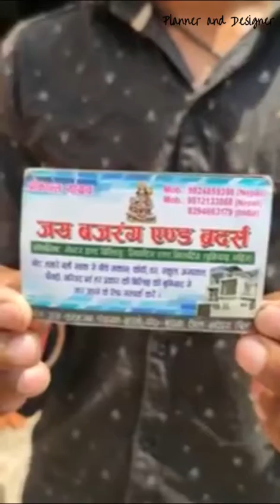Jack se Makan ko kese Uthaya Jata he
Jacksemakankouthana#jacksemakankokeseuthayajatahe#jacksemakanuthaye#jacksegharkouthana#